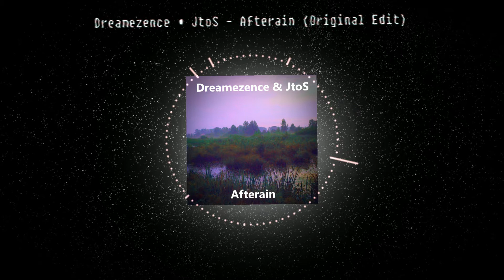Dreamezence & JtoS - Afterain (Original Edit)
This is my new track together with JtoS, bringing you fresh and new sounds in Afterain!